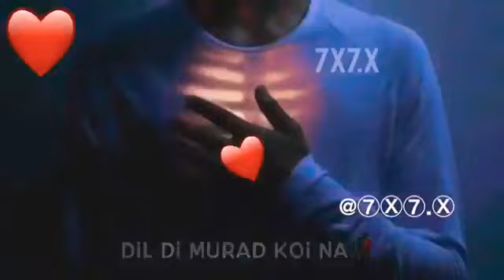Best romantic love status ever @use headphone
Buy
My laptop